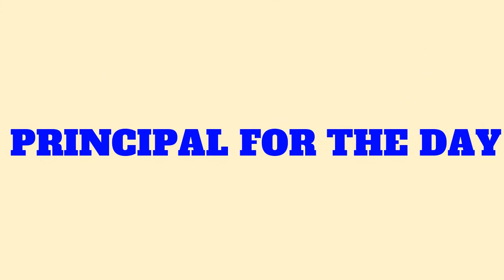Wyatt Principal for the Day 2019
This is a short compilation of activities